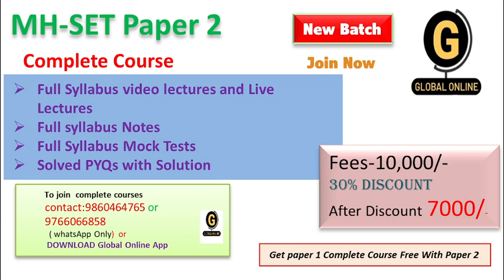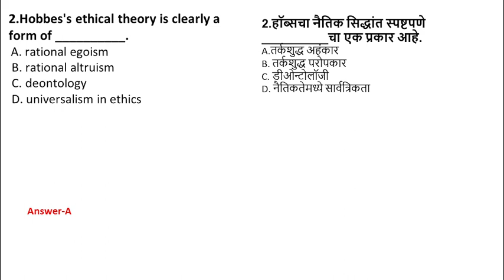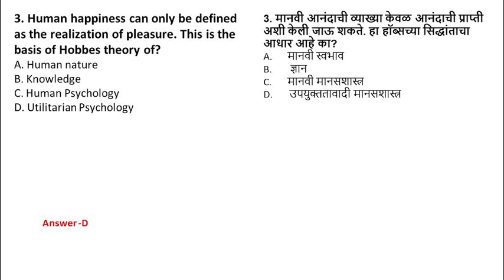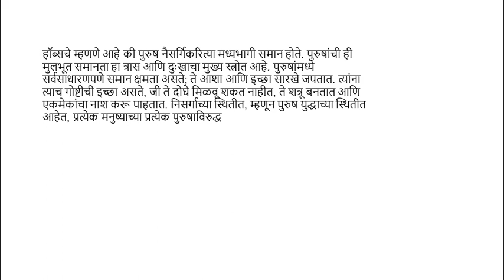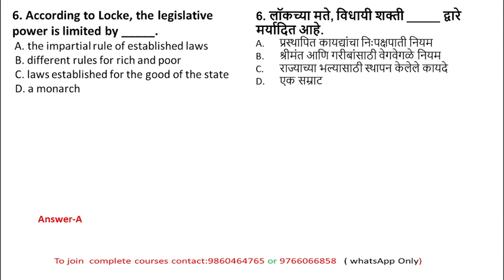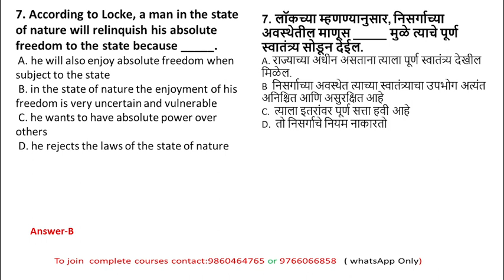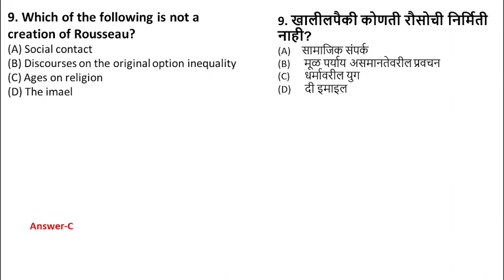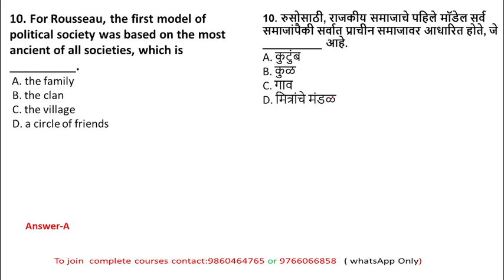MH SET 2023 Political Science Preparation | Political Thought Important MCQs for MHSET 2023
hello everyone ,In this video we have discussed political thought part 2 ..especially discussed about Hobbes Locke and Rousseau. It is very useful for your MHSET Exam ,so do watch carefully.

Online Courses available on Global Online app:

           1.UGC NET ECONOMICS
           2.UGC NET COMMERCE
⏩ KSET
⏩ APSET
⏩ MHSET Chemistry
⏩ MHSET Economics
⏩ MHSET Commerce
⏩ MHSET Management
⏩ TNSET Paper 1
⏩ TNSET Chemistry
⏩ TNSET Economics
⏩ TNSET Commerce
⏩ TNSET Management

Follow us on :